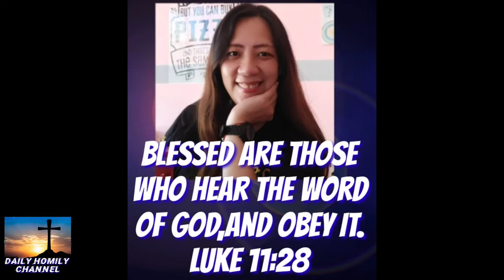Unsa man nga sala nga perting dakoa og silot nga mag antos gyud ka?